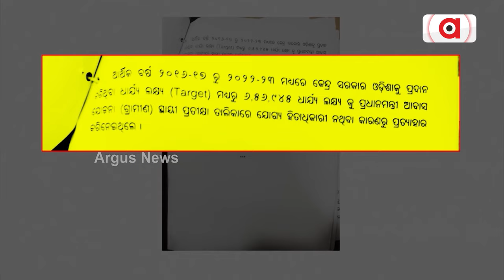`ଦାନା’ ଖୋଲିଦେଲା ପକ୍କା ଘରର ସତ | Awas Yojana | Dana Cyclone Update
ସୁରକ୍ଷିତ ଆବାସ ନ ଥିବାରୁ ସ୍ଥାନାନ୍ତରିତ ହେଲେ ଲକ୍ଷ ଲକ୍ଷ ଲୋକ.
ପବନ ଓ ବର୍ଷା ମାଡ଼ରେ ଭାଙ୍ଗିଲା ଶହ ଶହ କଚ୍ଚା ଘର । ଗରିବ ଓଡ଼ିଆଙ୍କୁ ପକ୍କାଘର ମିଳିବାରେ ବାଧକ ସାଜିଥିଲେ ନବୀନ ସରକାର । ତାଲିକା ଦେଇ ନପାରିବାରୁ ଗତ 8 ବର୍ଷରେ ଫେରିଯାଇଛି ୬ ଲକ୍ଷ ୫7 ହଜାର ଘର